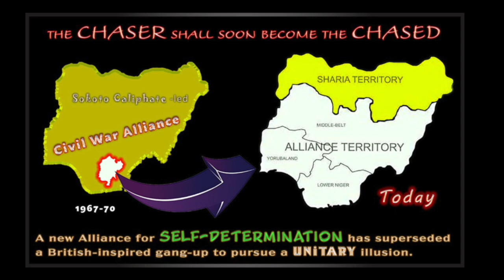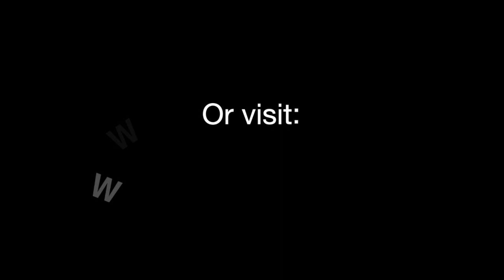2023 Charade: Nigeria the Criminal Enterprise on Trial Before Global Community.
NINAS MILESTONE NOTICE - July 21, 2023.
With the Successful DELEGITIMIZATION of the 1999 Constitution and amidst the Constitutional Logjam building up from the Inconclusive 2023 Presidential Election, NINAS has Activated the Preliminary Steps towards the DECOMMISSIONING Threshold in the Implementation of the Constitutional Force Majeure. Accordingly, the Countdown Begins the Commencement of Shutdown & Decommissioning Processes For the Distressed 1999 Constitution:
(This April 2023 NINAS Broadcast Shall Be A Compass for Navigating the Stormy Waters of Post-2023-Election Nigeria).